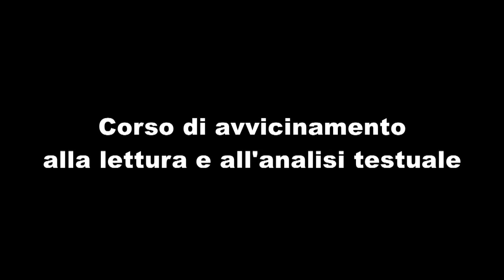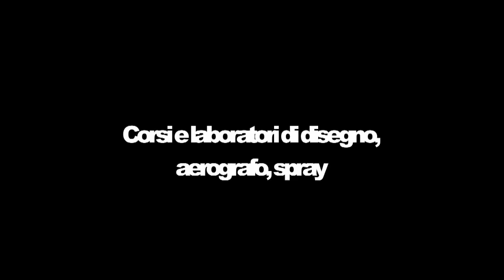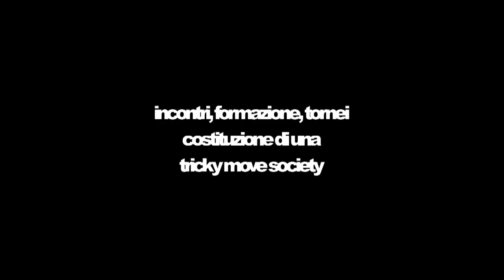Promo attività Arte & Cultura - Cittadella dei Giovani di Aosta